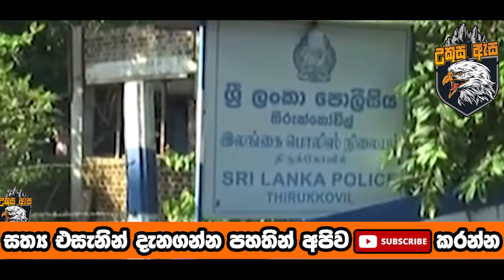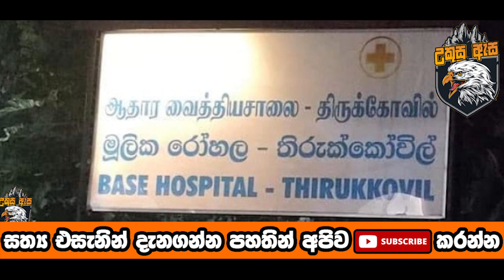පොලිසියේ සිව්දෙනෙක් අවසන් ගමන් යැවූ පුද්ගලයා කිවූ අදහාගත නොහැකි කතාව - NEWS IN SRI LANKA